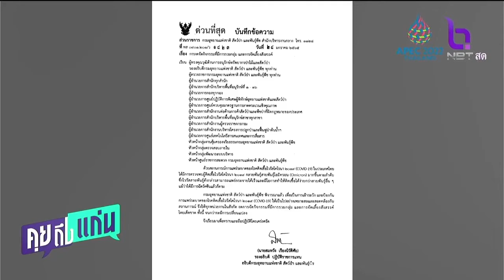หนังสือประกาศไม่นาน! กลับอนุญาตจัดวิ่งเทรลเขตรักษาพันธุ์สัตว์พัทลุง